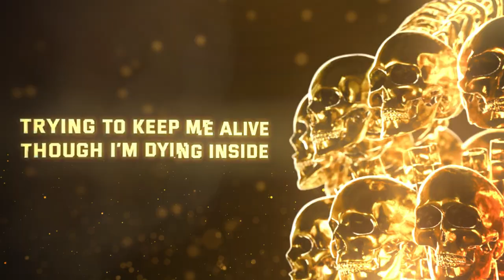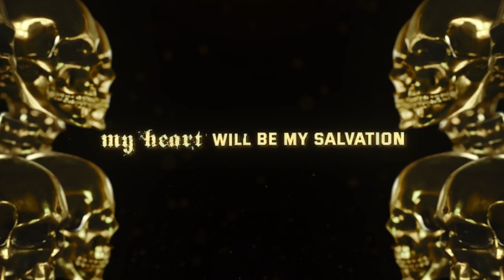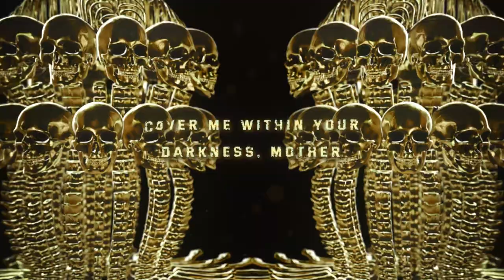ORCA - Counting Timelines (OFFICIAL LYRIC VIDEO)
The new single from Orca, released July 18, 2024 under Tower of Doom Music.

Check out Orca's Facebook page and get the latest updates on their latest releases!

Tracked, mixed and mastered by Symoun Durias of Tower of Doom

LYRICS:
True purpose is swept
Under the carpet, trying to keep me alive
Though I’m dying inside.
A hollow heart, faceless dream.
So what am I after I close this book?

Am I far from being understood?

Unbenefited
Think about it,
It’s like I never existed at all
That thought escapes me,
Just before I fall asleep.

Fear never goes away

Disfigured faces I see
There’s no tomorrow
Without a prayer
To fool myself

but I'd rather drown in the truth,
than be afloat in the ocean of lies.
but I'd rather drown in the truth, than…

We can’t be the offspring
Of things with no meaning
When religion seems to be a trap,
My heart will be my salvation,
Its energy will be my faith,
Going straight to the edge.

My head hurts the more I think about it,
Is there a way to finally end it this time?
I turn my head towards the light and can’t see shit, give me a sign!

Cover me within your darkness, mother.
Calm me with your inert nothingness,

Where all things dissolve
Just to be born again.

Can I experience it’s contrast

Void from the start
And void of the end
Profound central mystery, coincident.